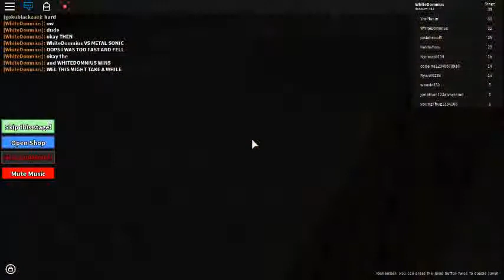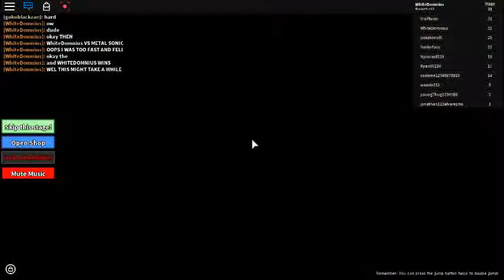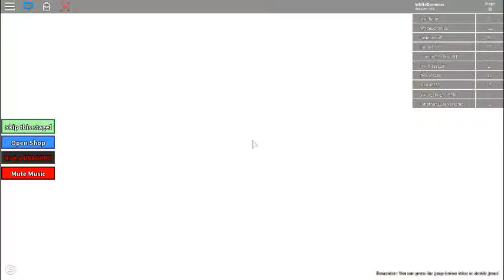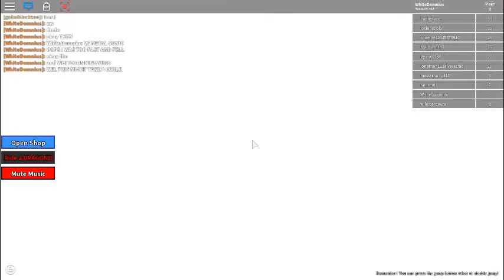Leaving School #3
This is part 3 guys!! :DDD